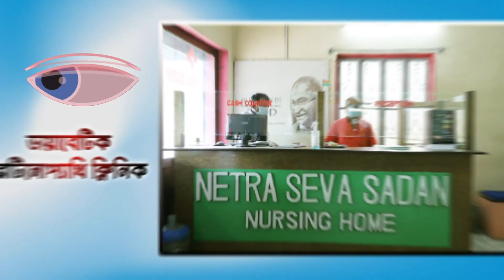বিনা নোটিশে রাস্তার পাশের অস্থায়ী দোকানদারদের তুলে দেওয়ার বিরুদ্ধে প্রতিবাদ